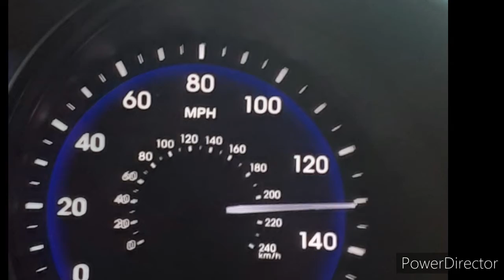drift truck ..car meets..n cruise